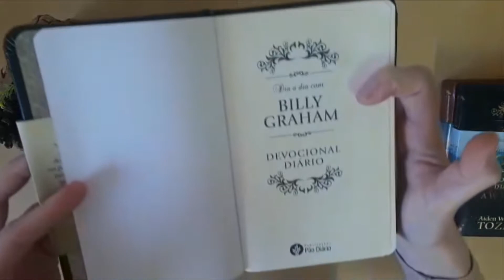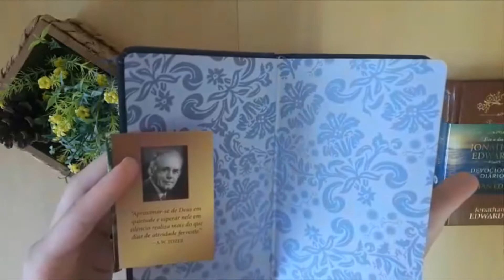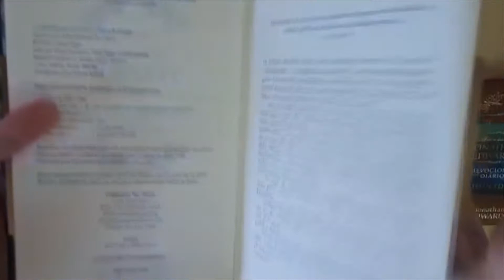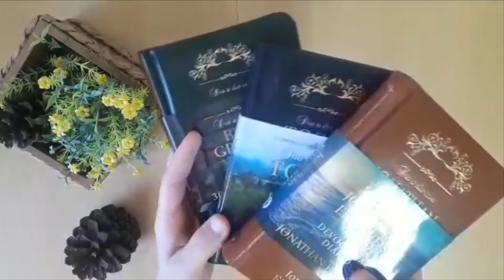Kit Devocional Dia a Dia | Luxo | Livraria Cristã Emmerick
Kit Dia a Dia Jonathan Edwards | Billy Graham | A. W. Tozer. Super promoção devocional dia a dia capa luxo na livraria cristã Emmerick.